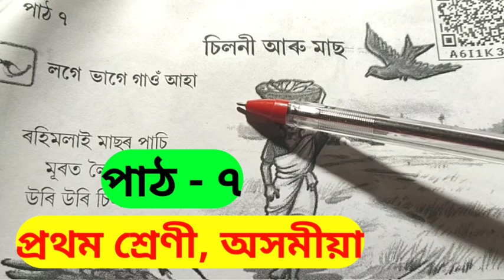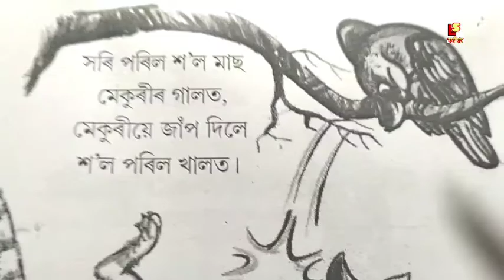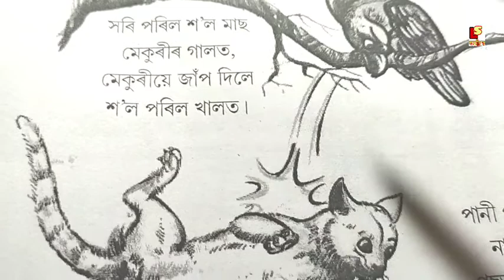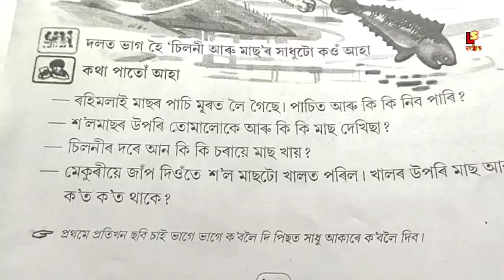শ্ৰেণী-তৃতীয়,চিলনী আৰু মাছ অসমীয়া সাধুকথা, Class 3 Asamese Book Lesson 7 Explanation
About video❤️👉শ্ৰেণী-তৃতীয়,চিলনী আৰু মাছ অসমীয়া সাধুকথা, Class 3 Asamese Book Lesson 7 Explanation